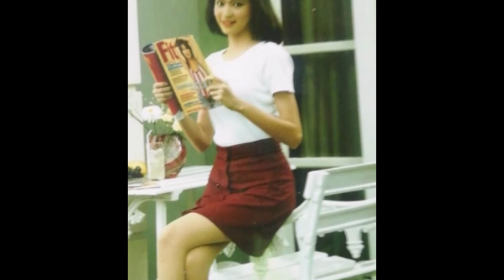ความเป็นอยู่ ในวัยเด็ก ดาราดังชีวิตพลิกผัน !!!!